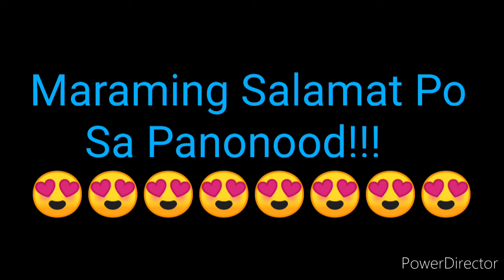STL BULACAN RESULT TODAY 2nd DRAW RESULT JULY 8, 2022 4pm DRAW